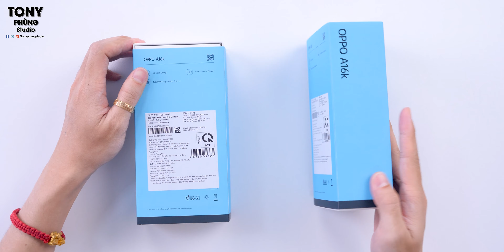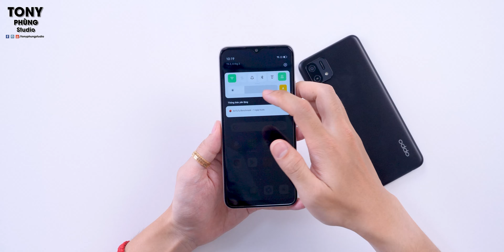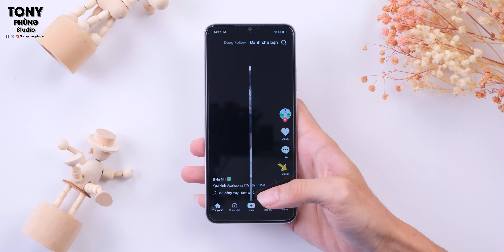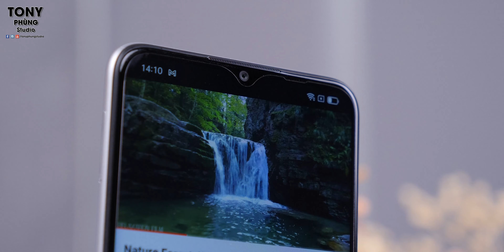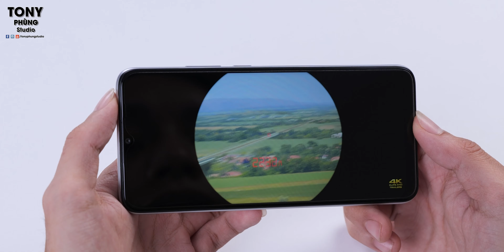Mở hộp Oppo A16K bản nâng cấp 4GB ram - Giá tốt hơn !!!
Oppo A16K sẽ được flash sale rất nhiều khung giờ tại các sàn thương mại điện tử như Tiki, Shopee hay Lazada. Mức giá sale khủng giảm ngay 600k, giá cuối cùng chỉ còn 3690k cho chiếc điện thoại có thể nói đẹp nhất ở phân khúc 4 triệu này. Trải nghiệm nhanh và rinh ngay em nó về nhé.